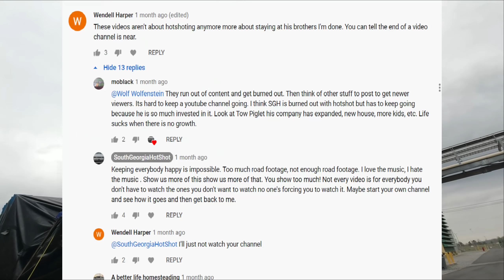*WARNING* NO ONE's forcing YOU to watch. angry vlog.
"Robert you're just jealous!" Hi! you must be new? I don't kiss ass for subs. Like it or don't
I am still locked out of my facebook account!

NEW CHANNEL

New fuel app: Use my code to sign up: ro5c17. Details

2019 f250 (non cdl)
40' trailer.
tarps- 2 18x16 1 21x18
Tarps and chains and straps bought at myteeproducts